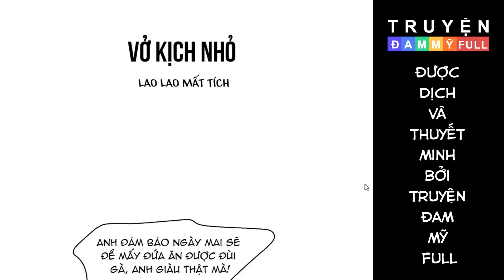CHAP 7 || NGHÈO || TRUYỆN TRANH ĐAM MỸ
Nội dung:
Sao nam triển vọng được nhiều người săn đón trên tay cầm chiếc Iphone 14 promax trông có vẻ sang nhưng thực chất lại là người nghèo keo kiệt?

Sống trong tứ hợp viện trên vành đai số 2 Bắc Kinh, nhưng lại mắc nợ lên tới hàng trăm triệu?

Ế có thâm niên đã thế còn phải nuôi 8 đứa nhóc!

Đáng sợ hơn là giả đu idol ảnh đế để đi nhận tiền donate từ fan chân chính…

Ảnh đế tấm lòng bao dung rộng lượng cảm thấy “fan nhỏ” của mình rất đáng yêu, cuối cùng phát hiện, cậu ta thế mà đến ăn chực! Sau đó ảnh đế sẽ phản kích thế nào đây?!